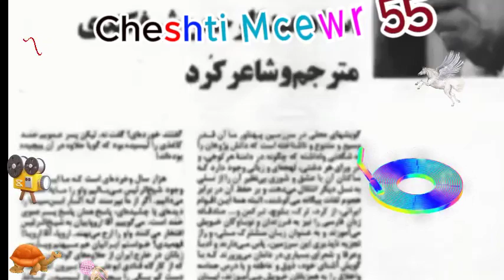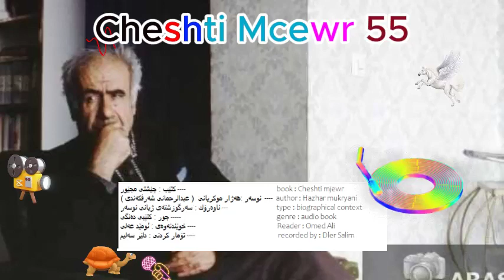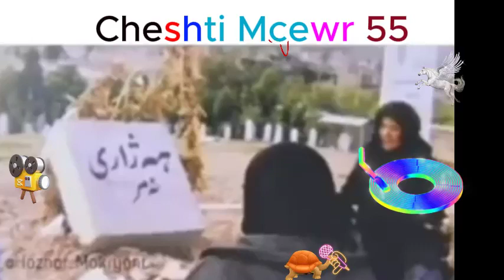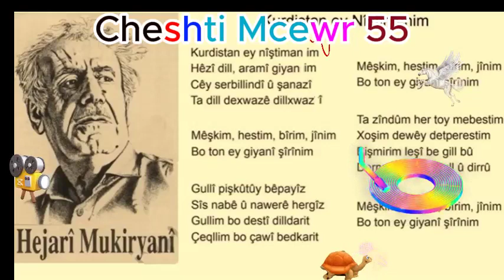Cheshti Mcewr 55